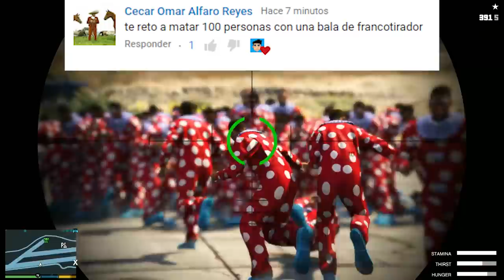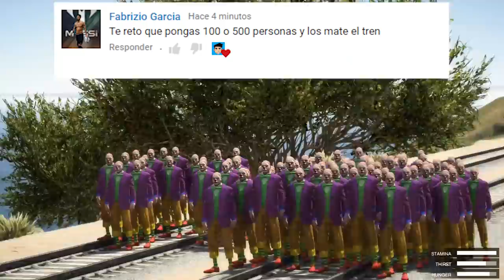GTA 5 RETOS|BAJAMOS EL MONTE CHILIAD SIN FRENOS con MONSTER DE COLORES |EdgarFtw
Bajamos el monte chillad con una 4x4, pero también ponemos 100 payasos para detener el tren en gta 5